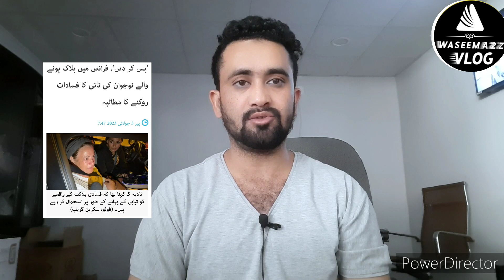कुरान जलाने वाले पर कार्रवाई। अल्लाह का करिश्मा आंखों की रोशनी वापस आए।